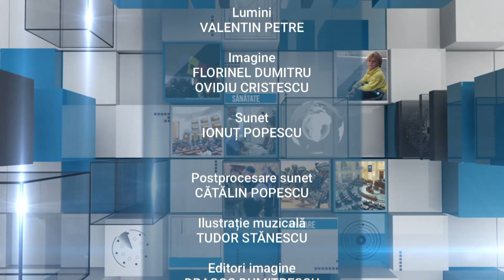Parlamentul României - ediţia din 8 octombrie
Ediţia emisiunii Parlamentul României, difuzată joi, 8 octombrie, de la ora 12:30, la TVR1. Mai multe momente din emisiune găsiţi pe canalul nostru de YouTube

Emisiunea Parlamentul României este o producție a canalului TVR 1 al televiziunii publice. Este un format de tip magazin, cu reportaje, știri și interviuri despre cele trei domenii de activitate ale parlamentarilor: activitatea în plen, în comisii și la biroul parlamentar, în județele pe care le reprezintă în Camera Deputaților și în Senat. Emisiunea Parlamentul României este singura emisiune dedicată informațiilor din activitatea celor două Camere ale Parlamentului. Difuzarea este bisăptămânală, în zilele de joi și vineri, orele 12.30, pe TVR 1. Emisiunea mai poate fi urmărită simultan pe Internet, în perioada de difuzare, 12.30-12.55, pe pagina oficială a TVR 1. Emisiunea poate fi urmărită și pe Youtube, după ce este difuzată on air.

Echipa care realizează emisiunea este formată din:
Producător: Ion Stavre
Prezentator: Radu Rădulescu
Jurnalist:  Cristina Niculcea
Jurnalist: Emilia Rădină
Jurnalist: Radu Rădulescu
Jurnalist senior: Roberto Constantinescu

Informații în avanpremieră pot fi găsite pe pagina de facebook a emisiunii